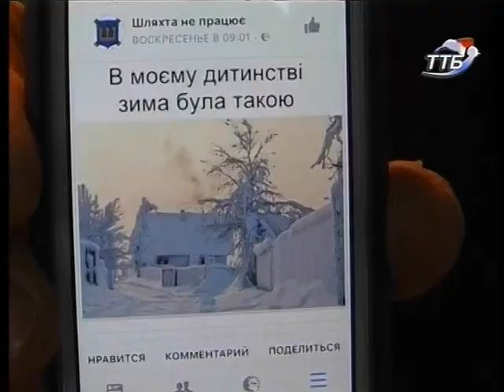Тема дня - Причини та наслідки потепління на Тернопільщині